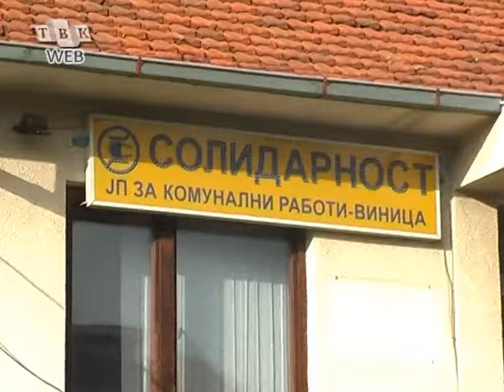PROBLEMI SO VODOSNABDUVANJETO VO VINICA